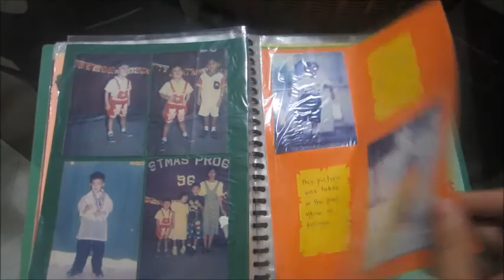Where are you Now Music Video Cover BSED DWCB